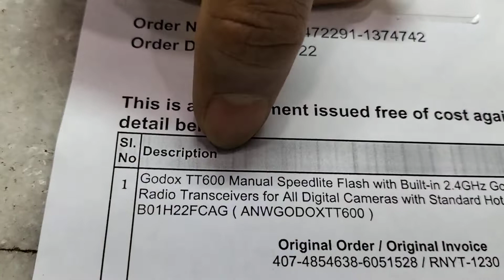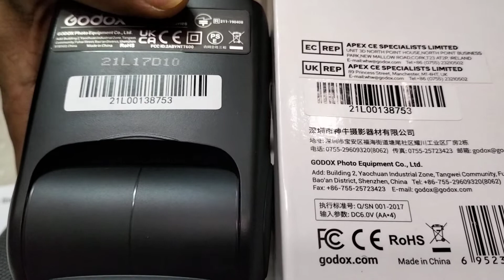408-4472291-1374742 == TT600 Packing Video